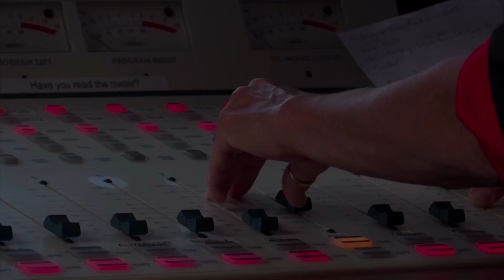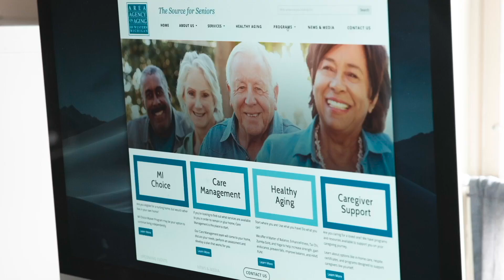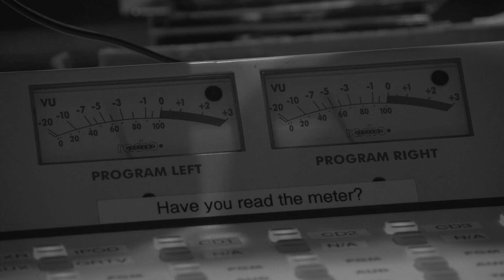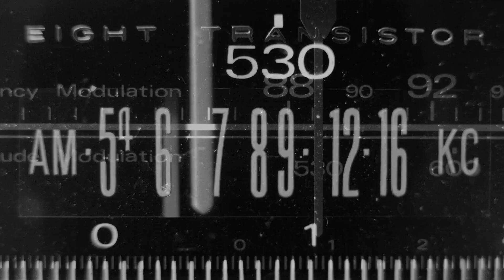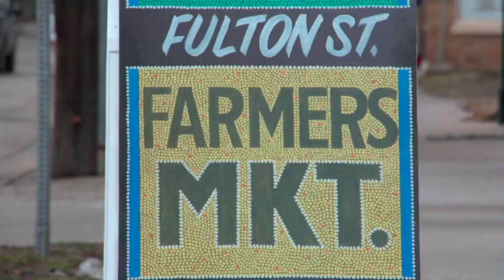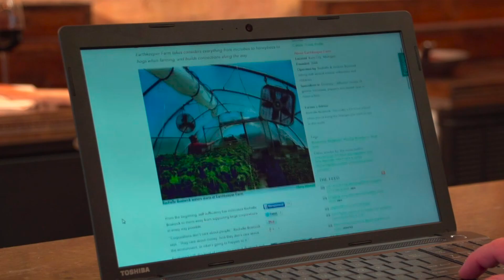City Connection March 2023 - Lisa Knight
On this months episode of City Connection Commissioner Lisa Knight (of GR's Second Ward) will be in the GRTV studio for the March episode of City Connection. Starla McDermott, the Executive Director of the Grand Rapids Community Media Center, will be hosting the show.